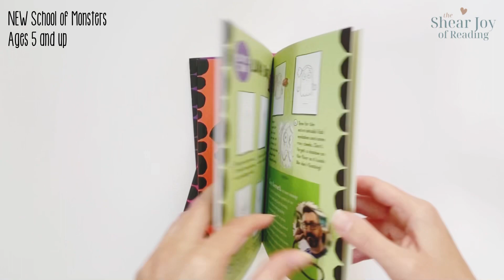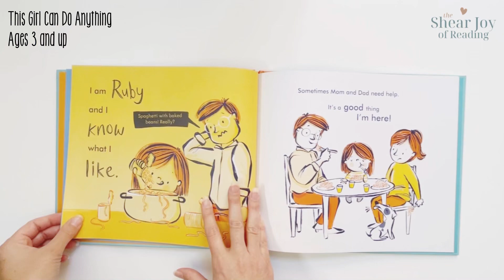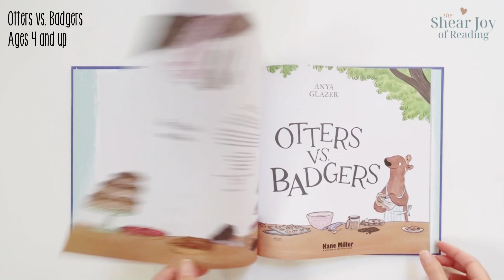Fall 2022 New Titles from Usborne and Kane Miller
Fall 2022 New Titles from Usborne and Kane Miller books

Musician: @iksonmusic